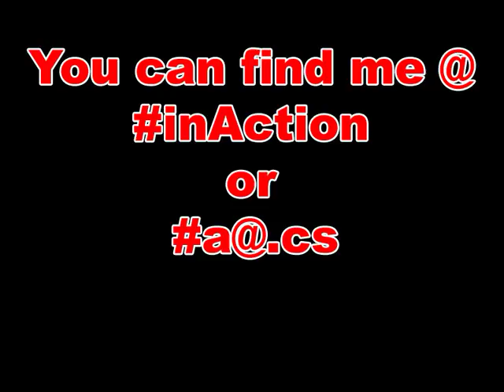CS The Movie